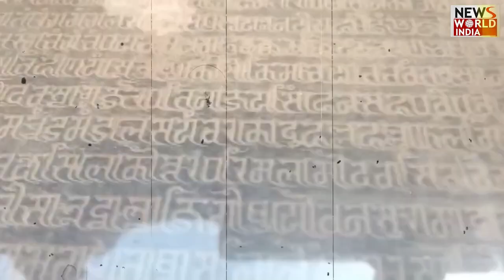भोजशाला है ऐसी जगह जहा होती है नमाज और पूजा एक साथ | Madhyapradesh | gyanvapi | vishnu shankar | ASI